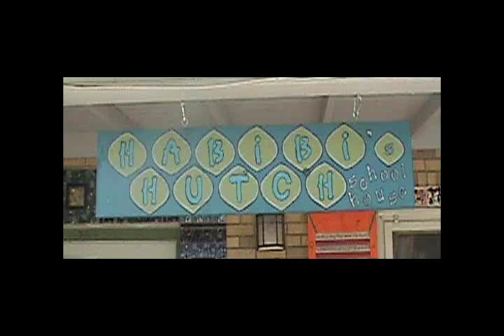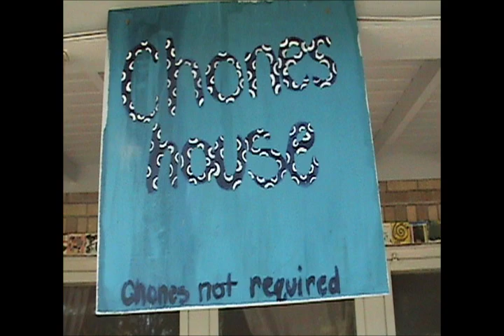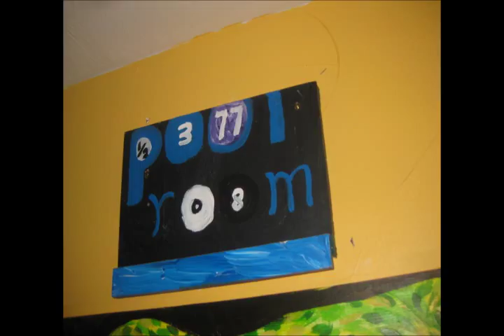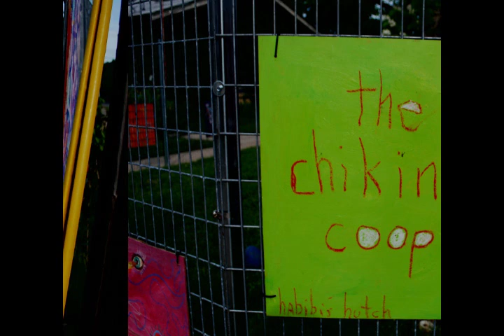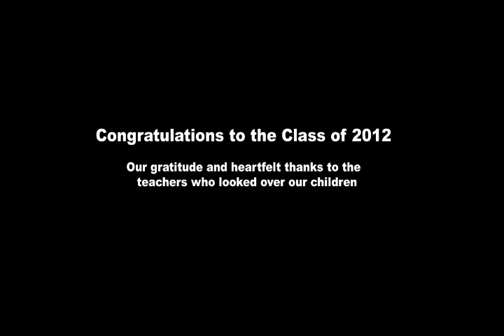Graduation video final.wmv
Habibi Hutch Graduation video, Class of 2012.